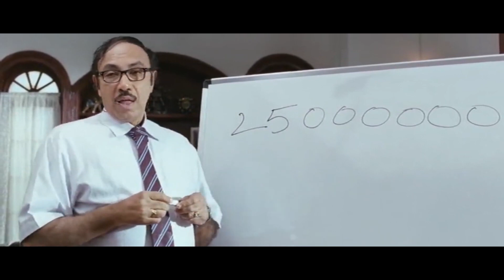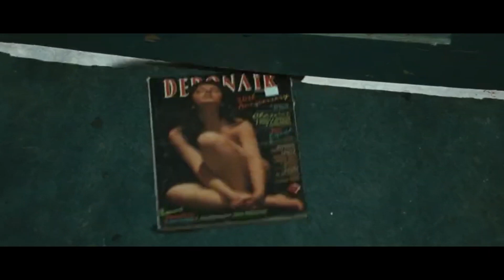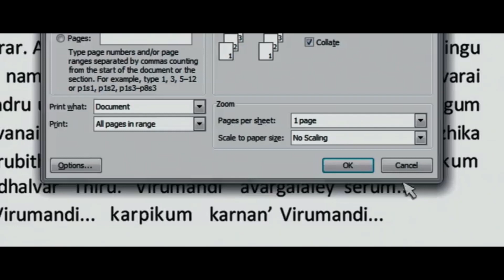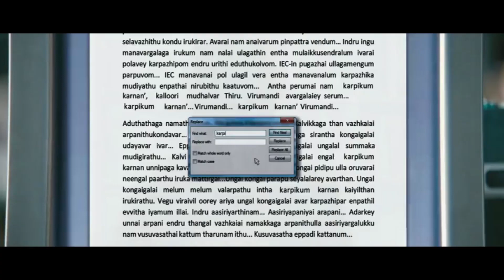Vijay Ileana Funny Scene | Snehithudu Movie Scene | Jeeva | Srikanth | Sathyan | Hd Cinema Official